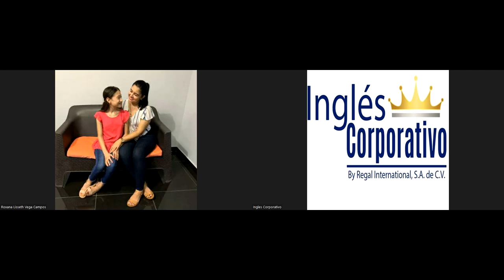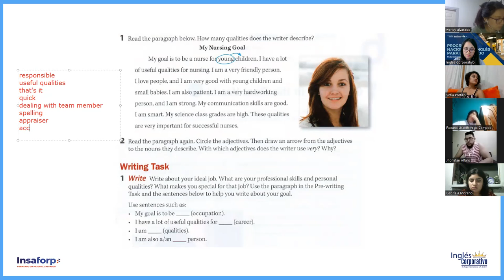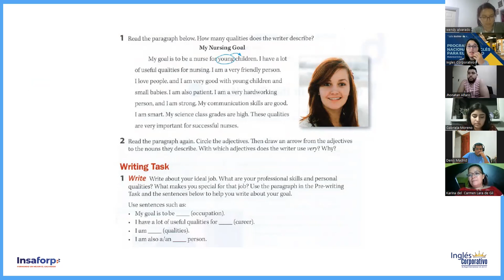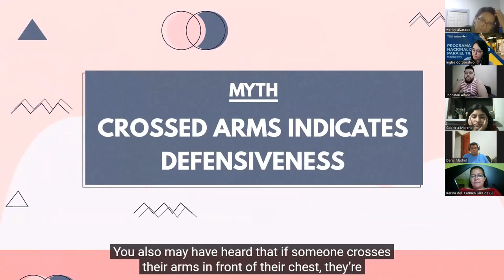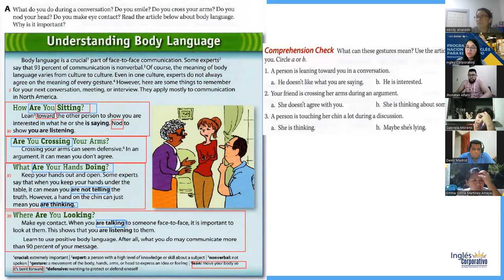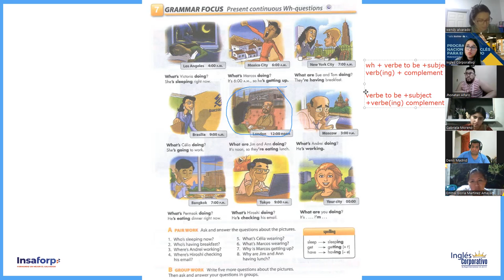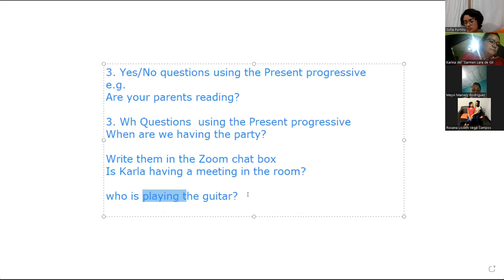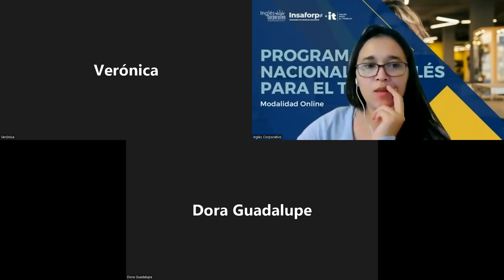Ingles Corporativo-6/8/2022-13.1 Present Progressive/ Prepositions of Time